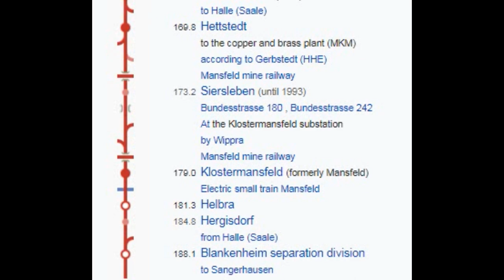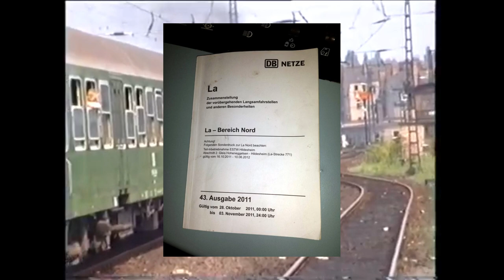1993 Berlin-Wannsee train collision 27 years later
It was quite hard to research this one, as there was barely anything that wasn't in german.  I had to translate alot of this, and i mean A LOT.